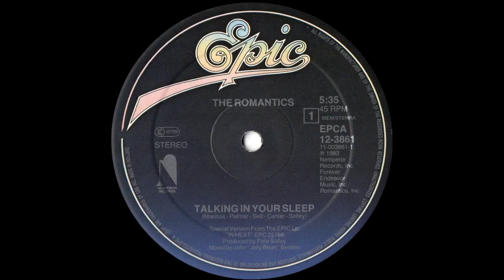The Romantics - Talking In Your Sleep (12'' Version) 1983